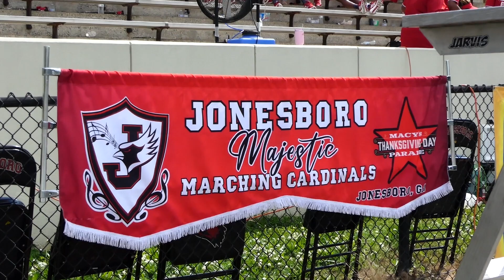2024 MMC Band Camp Promo | Jonesboro MMC Majestic Marching Cardinals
Camp starts JULY 22, 2024 - 9am @ Jonesboro High School
SUPPORT NOW!

Band Staff:
Lynel Goodwin - Director of Bands
Shannon Curry - Asst. Band Director
Brannon Nelson - Head Percussion Instructor
Kamal Jones - Asst. Percussion Instructor
Ebony Harris - Majestic Dancing Doll Coordinator

Media Team:
Daniel Howard Jr. - Producer/Manager
Steven Holiday - Cinematographer/Editor